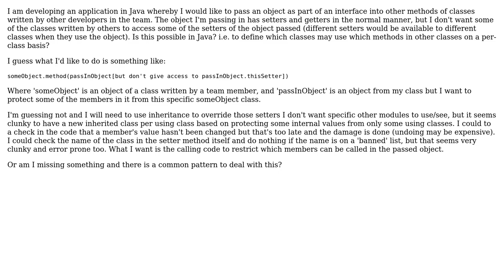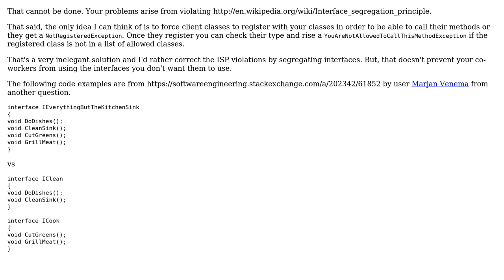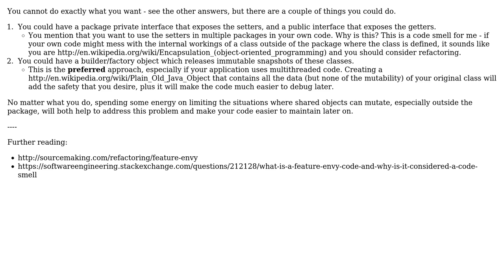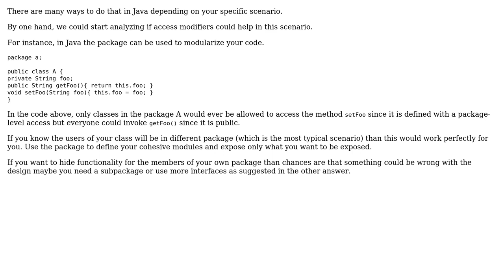Is it possible to make some methods invisible/non-usable to some classes in Java?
Software Engineering: Is it possible to make some methods invisible/non-usable to some classes in Java?

With thanks & praise to God, and with thanks to the many people who have made this project possible! | Content (except music & images) licensed under CC BY-SA | Music | Images & others | With thanks to user Tulains Cordova user Phill W. user OldCurmudgeon user edalorzo user durron597 user David Scholefield and the Stack Exchange Network Trademarks are property of their respective owners. You are responsible for your own actions.